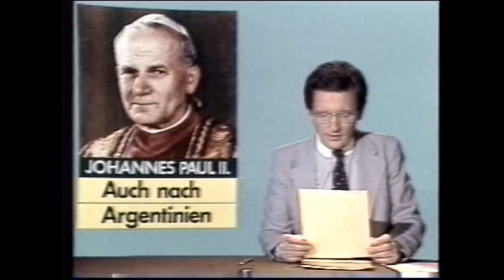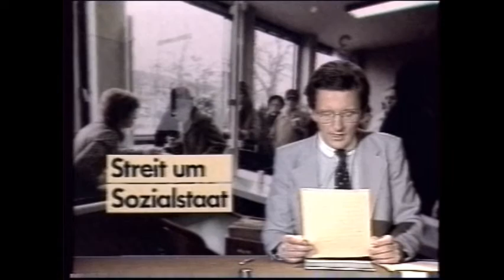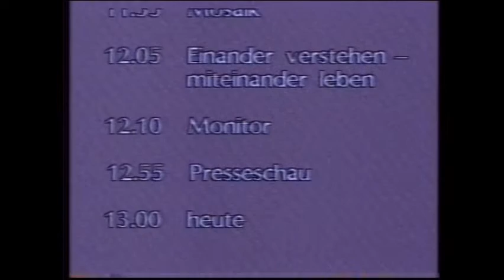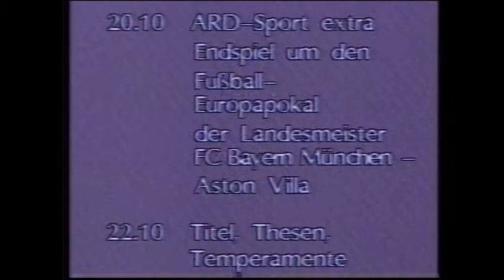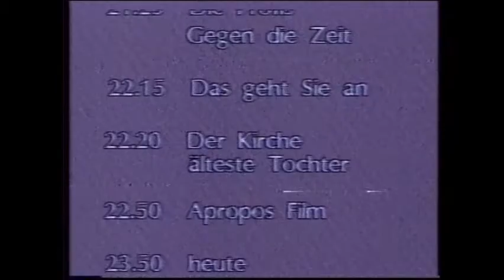ARD 26.05.1982 Tagesschau + Sendeschluß